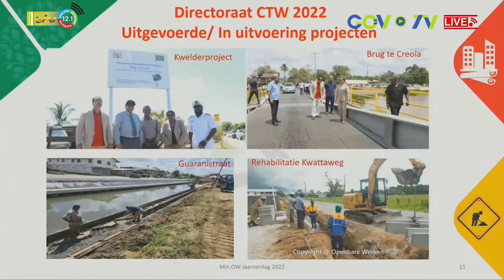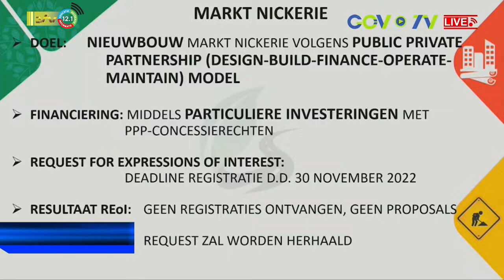28 12 2022 Public private partnership projecten worden komend jaar serieus aangepakt